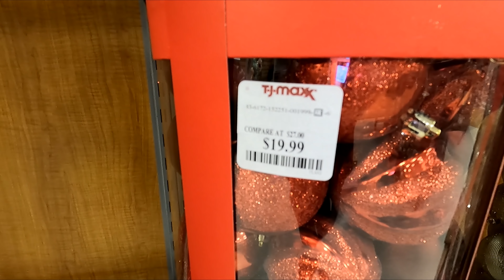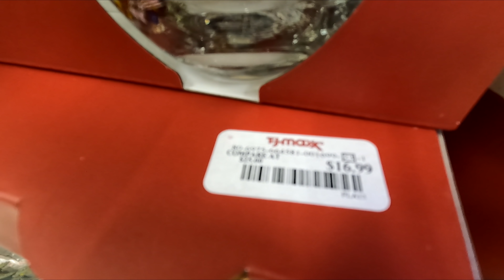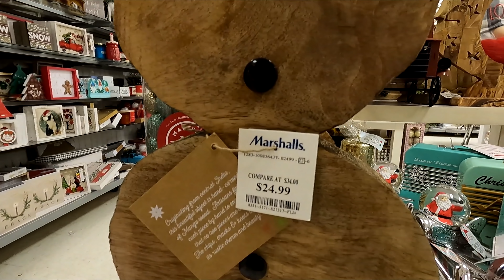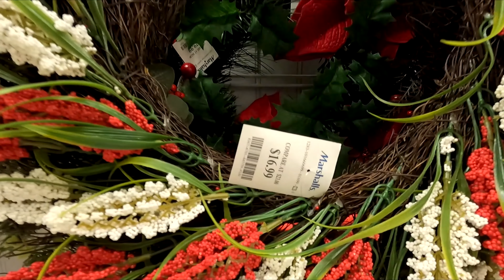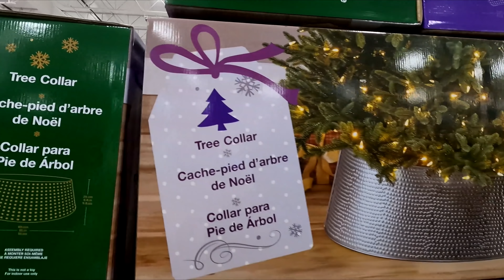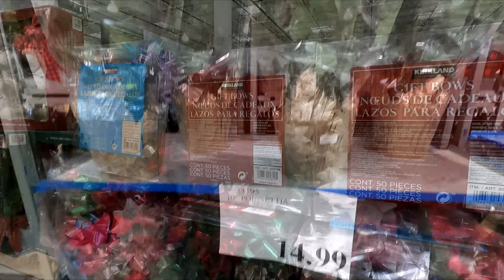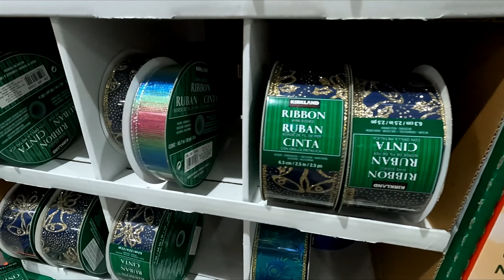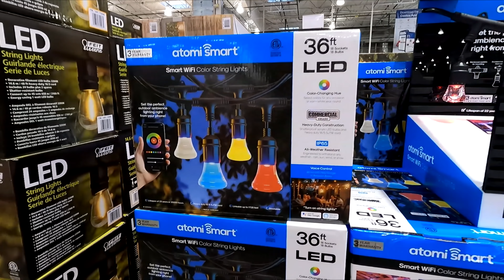TJ MAXX MARSHALLS COSTCO CHRISTMAS DECORATIONS HOME DECOR SHOP WITH ME SHOPPING STORE WALK THROUGH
NIVEA SKIN FIRMING AND TONING BODY GEL CREAM WITH Q10, 6.7 OZ TUBE ON AMAZON TJ Maxx and Marshalls and Costco shop with me with Christmas decorations and Christmas decor and Christmas ornaments and mini Christmas trees and Christmas gifts and gift ideas for winter and Christmas 2021 and tjmaxx costco marshalls costcoshopwithme tjmaxxshopwithme marshallsshopwithme shopping home furniture christmas shopwithme storewalkthrough and this shop with me or come with me shopping store walk through at the stores in Morganville NJ and Shrewsbury New Jersey which is like a Walmart or BJs or Costco or Big Lots or Sams Club or Target or IKEA or TJ Maxx and also Marshalls or HomeGoods and they also have home goods items like planters for plants and pots, furniture and chairs and baskets and tabletop decor, spring decorations and floral and flowers and vases and stem and stems and holiday seasonal decor and other items for the house to decorate and look nice and pretty and beautiful for spring time and summer and fall and winter and Christmas and filmed with my GoPro Hero 7 Black video camera and NJShoreBeachLife channel will have shop with me shopping store walk through videos from stores around the NJ or New Jersey shore area including Walmart, Target, IKEA, Home Goods, Marshalls, TJ Maxx, Burlington, Dollar Tree, Hobby Lobby and others and thanks so much for watching